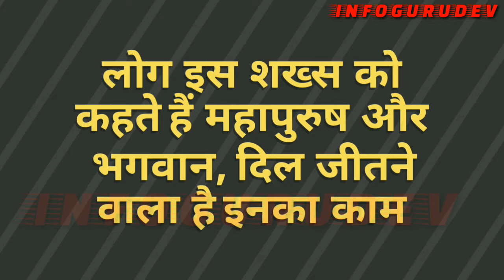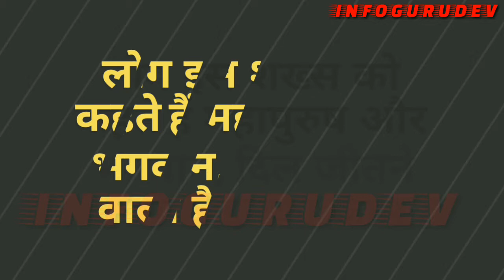Dr. T.K. Lahri - जिसे हॉस्पिटल आते देख लोग अपनी धड़ी की टाइमिंग सही करते है, Best Dr of india,BHU Dr